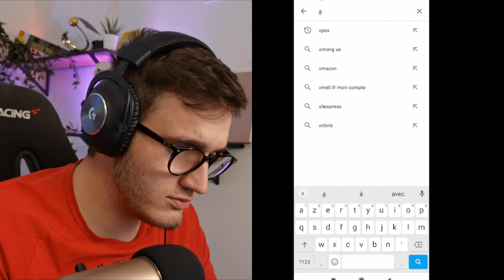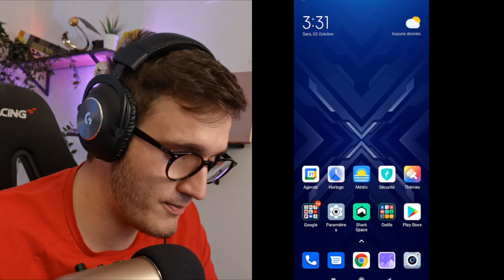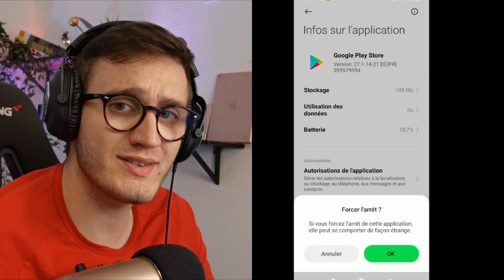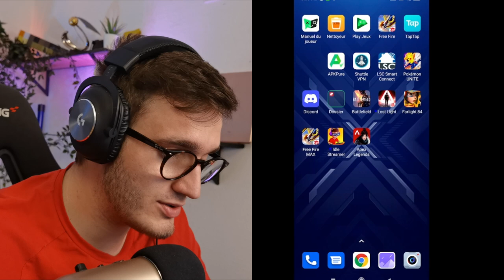COMMENT INSTALLER APEX LEGENDS MOBILE !!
Aujourd'hui je vous explique comment télécharger APEX LEGENDS SUR TELEPHONE

APEX LEGENDS MOBILE - NOUVELLE BETA TEST CONFIRMÉES !!!